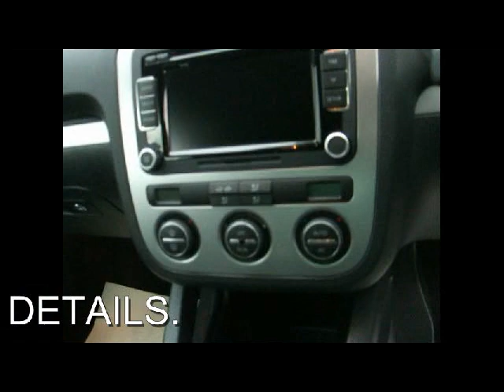FOR SALE 2009 VOLKSWAGEN SCIROCCO 2.0 TDI DIESEL GT 3DR 6SPEED MANUAL